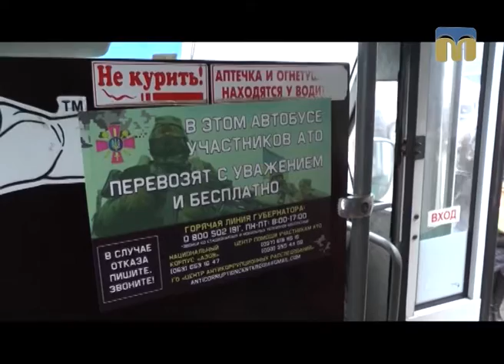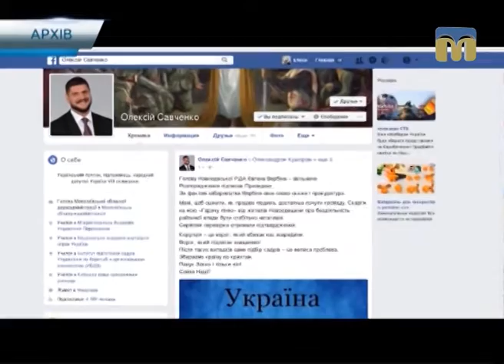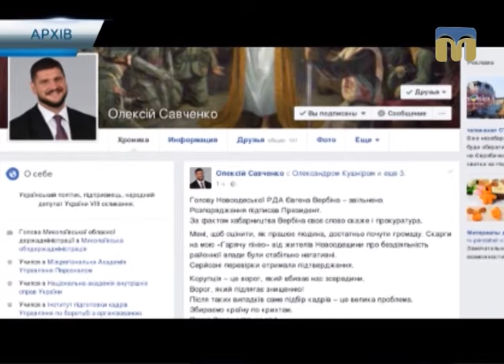Телевізійні новини Миколаївщини – 21.02.2017